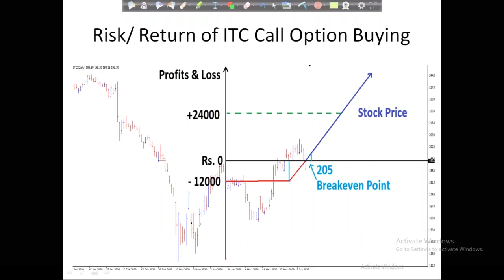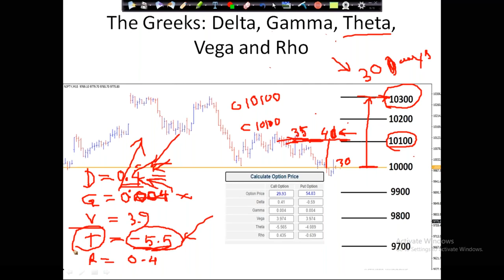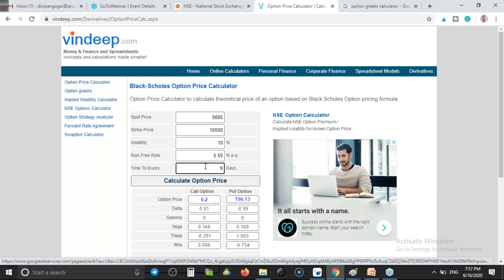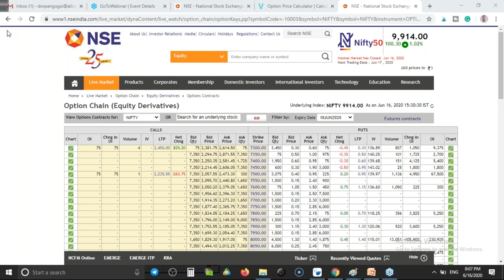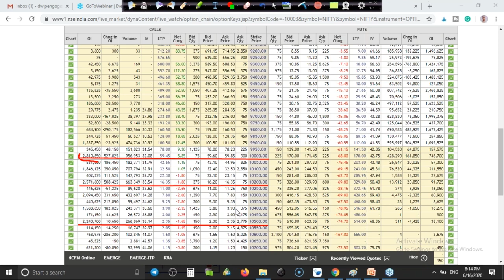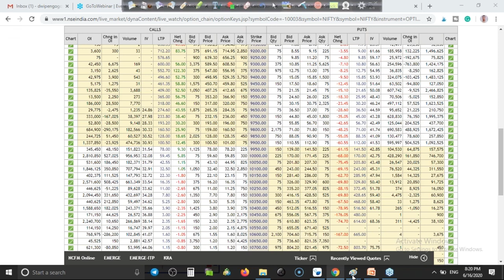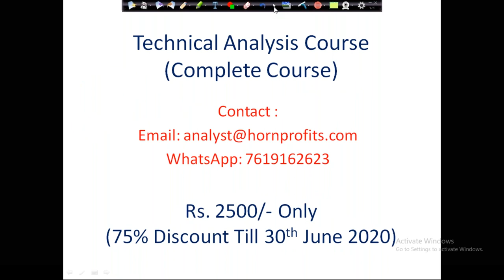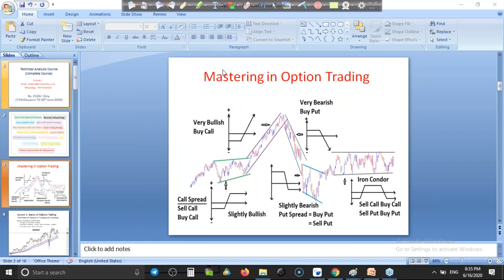Become a master in Option Trading | Basics of option trading Part 2 | 16th June 2020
Become a master in Option Trading | Basics of option trading